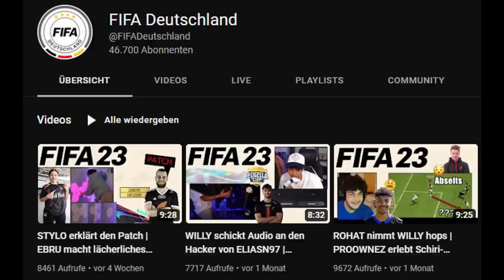DIEHAHN bekommt Gegentor von der Mittellinie | UMUT macht Tor mit WILLY | FIFA 23 Highlights Deutsch